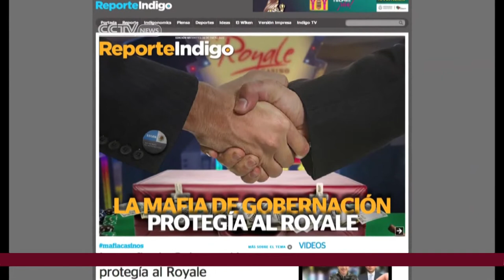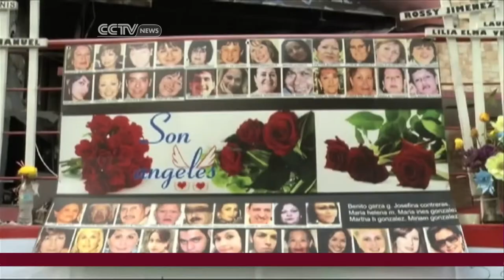Corruption Scandal Involving Former Top Officials Unfolds in Mexico City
Correspondent Franc Contreras takes an in-depth look at the huge scandal unfolding in Mexico City involving casinos, corruption, and top officials of the administration of former President Felipe Calderon.